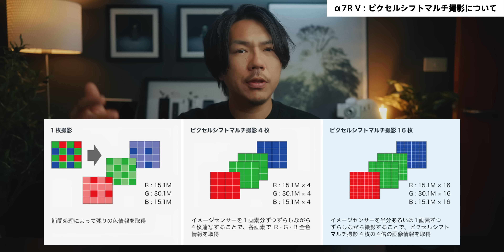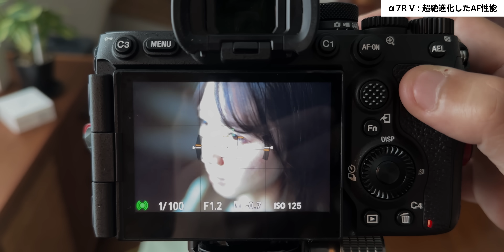AIにより究極進化した Sony a7RV を先行レビュー！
0:00 - イントロ
1:12 - 画像処理エンジン
2:02 - 有効画素数
3:09 - ピクセルシフトマルチ撮影
3:43 - 動画記録フォーマット
4:20 - 8Kでの動画撮影
5:15 - ローリングシャッター
6:27 - ボディ内手ブレ補正
7:38 - コンニャク現象
7:54 - 超絶進化したAF性能
11:28 - ボタン&インターフェース
12:08 - EVF
12:42 - 4軸マルチアングル液晶モニター
13:54 - バッテリー
14:52 - AIによる新時代到来
15:53 - アウトロ